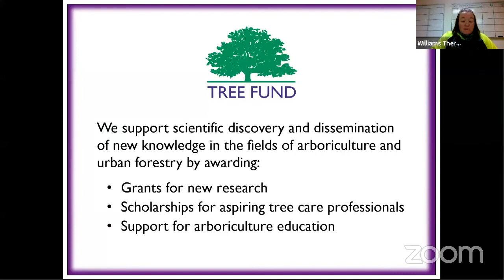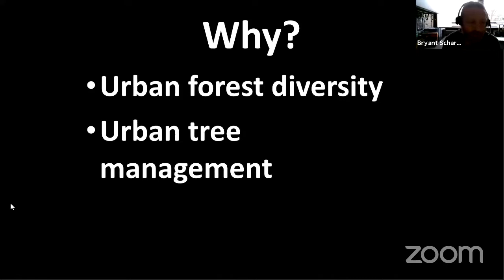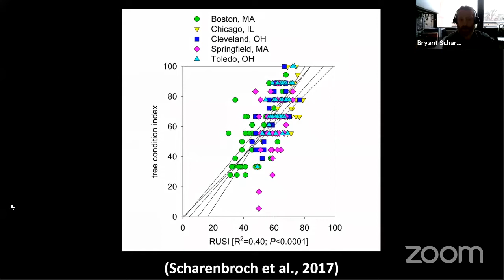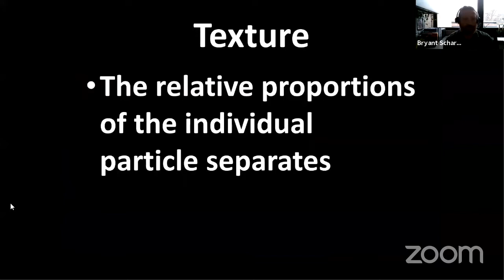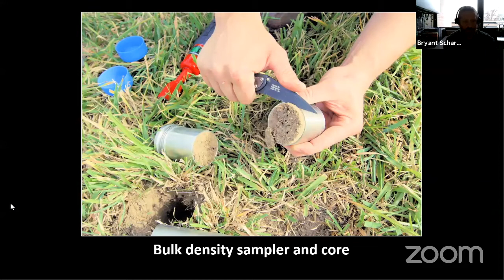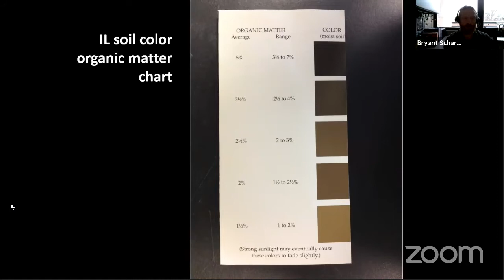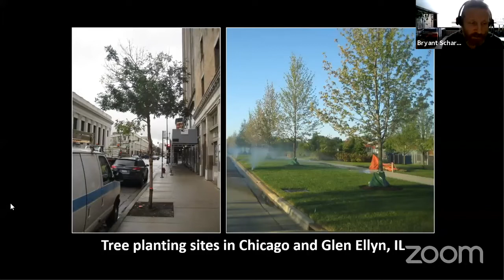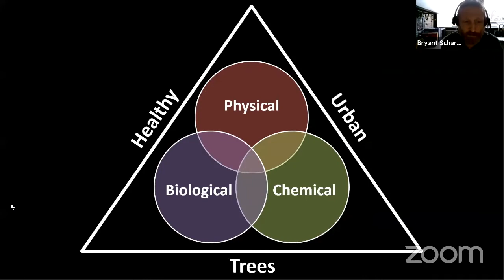Soil Management for Urban Trees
Bryant C. Scharenbroch, Ph.D., Assistant Professor of Soil Science, University of Wisconsin – Stevens Point, Research Fellow of The Morton Arboretum

The goal of the webinar is to provide an overview of soil management for urban trees. Specific emphasis will be given to soil assessment. The webinar will introduce soil quality, cover how soil quality can be assessed, and discuss how soil quality assessment can be used for urban tree management. The webinar will include findings from research that has been funded by the TREE fund. The webinar will also include examples of how this information may be applied to real world situations for the arborist and urban forester.